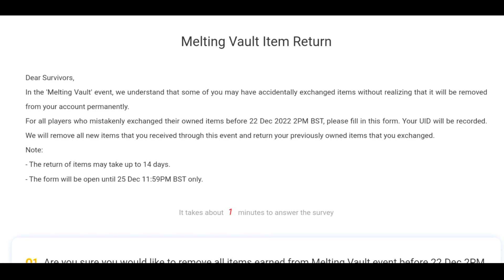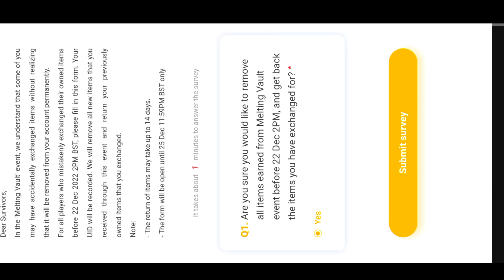সব আইটেম ব্যাক নিয়ে আসলাম 🤩melting vault event free fire | free fire new event bd server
ONE GAMING FF

Melting vault event free fire | free fire new event bangla | free fire new event bd server

12 টার আপডেট Free Fire
১২ টার আপডেট Free Fire
12 Tar Update Free Fire

1.Garena free fire Indonesia live
2. Garena free fire Brazil live
3.Garena free fire Brasil live
4.Garena free fire India live
5.Garena free fire Singapore live
6. Garena free fire Thailand live

Top Tag:
today free fire update
new event
free fire

related tags---

😊 Related Tags 😊

1. free fire new event
2. free fire new event today
3. new event free fire
4. ff new event
5. ff new event today
6. free fire new update
7. today free fire new event
8. free fire new events
9. free fire today new event
10. new event ff
11. new event free fire today
12. new event in free fire